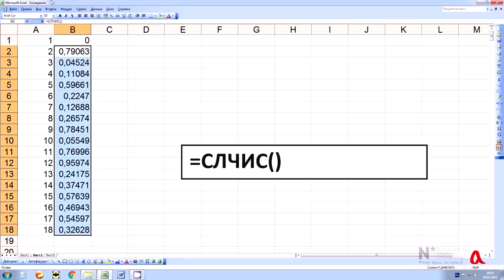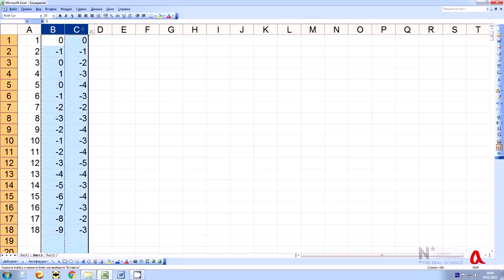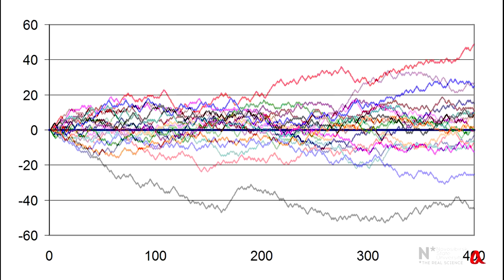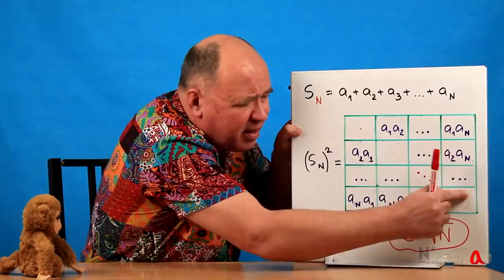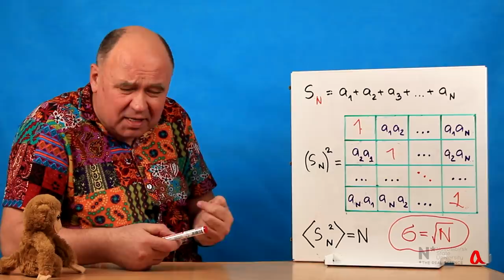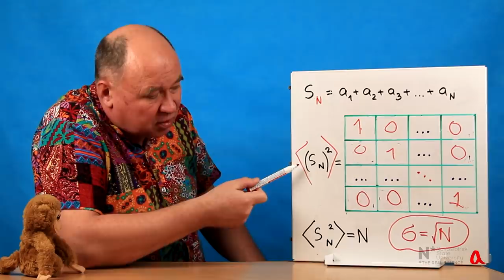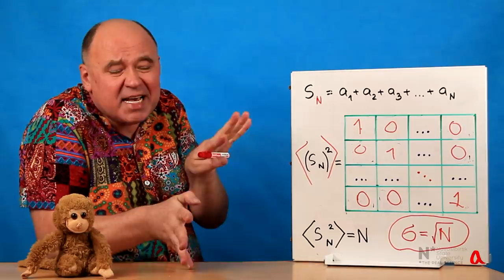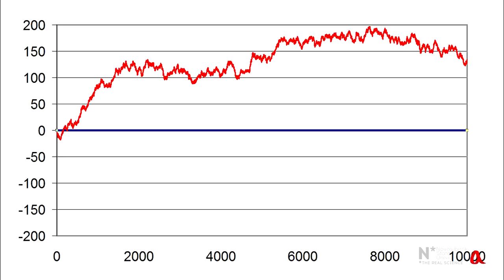Задача о пьяном матросе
В ролике рассматривается одномерное случайное блуждание "пьяного матроса" и показывается, что среднеквадратичное отклонение от начальной точки растёт как квадратный корень из числа сделанных шагов.